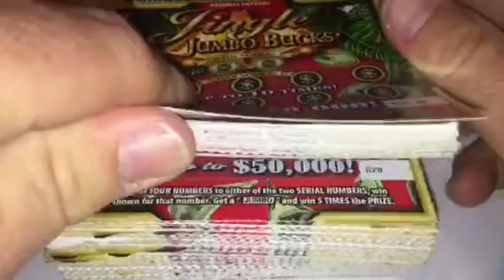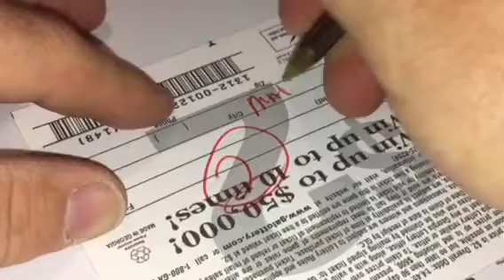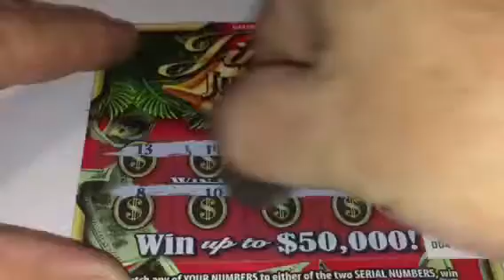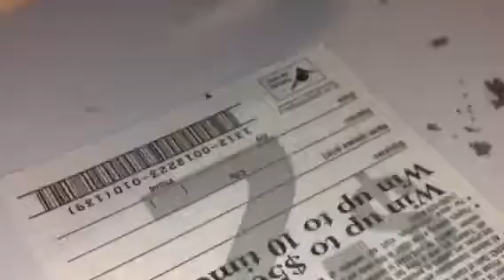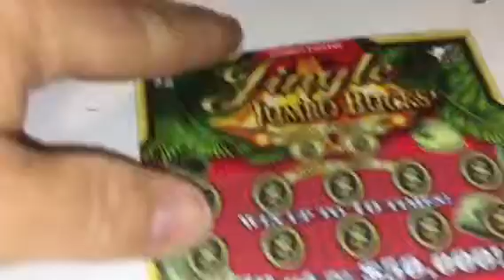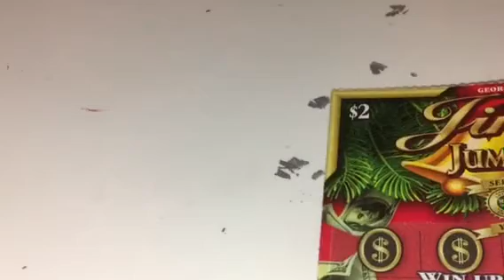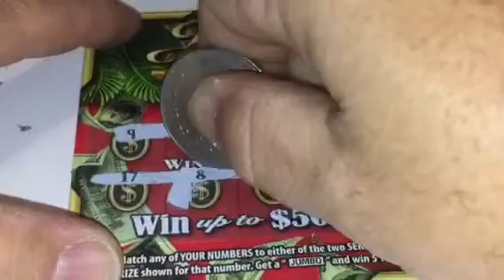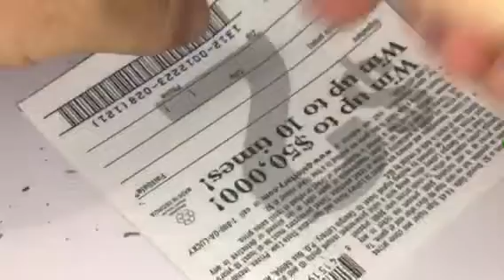Jingle Bonus Books Part 1...Wait for it !!!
Tix 000-028